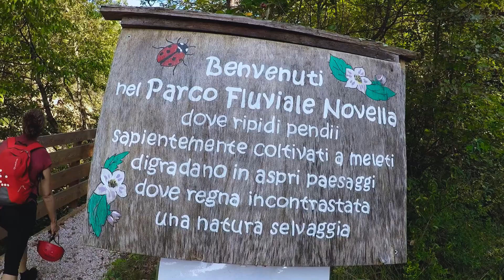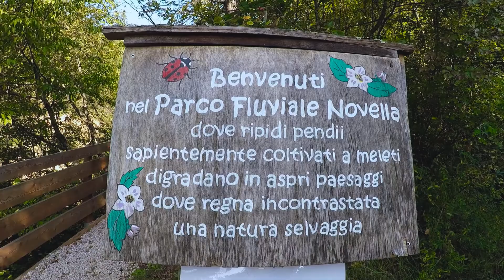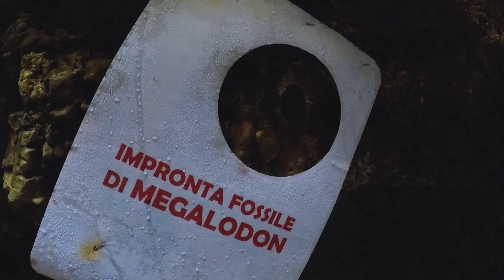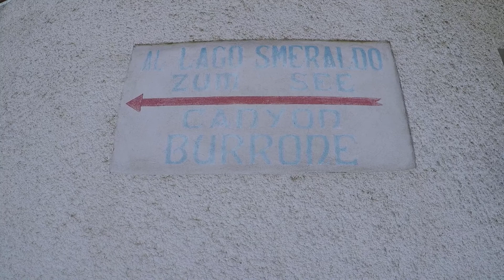Val di Non / Weekend in Trentino 2 di 2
Tutti i giorni, con il sole che splende o con la nebbia che placa i colori, qui puoi riempire le tue giornate.
Puoi festeggiare con noi, imparare cose nuove, provare avventure inimmaginabili, conoscere i nonesi o puoi semplicemente riposare: in Val di Non ogni giorno una scoperta, ogni luogo una sorpresa!

Parco fluviale della Novella

Il torrente Novella, in milioni di anni, ha costruito un capolavoro che oggi è possibile visitare grazie a un’importante opera che consente a chiunque di camminare, “sospeso a mezz’aria” nella forra, in uno scenario che lascia senza fiato dall’emozione.

Passeggiata del Burrone e Lago Smeraldo

Il lago Smeraldo si trova a Fondo, in Alta Val di Non, ed ha una superficie di 10 mila metri quadrati. E’ un bacino artificiale che, inserito nell’ambiente alpino della zona, ne aumenta il fascino e la bellezza. Al lago si può tranquillamente arrivare in macchina, ma particolarmente suggestivo è raggiungerlo a piedi dall’abitato di Fondo. La stretta valle dei Molini, nota anche come passeggiata del Burrone, è l'angusta forra che collega il centro paese al lago: è uno spettacolare orrido inciso dal Rio Sass con concrezioni, marmitte dei giganti e fossili. Il sentiero ricavato nella roccia e attrezzato con comode passerelle è anche illuminato nelle ore notturne.

Castel Thun
Castel Thun fu costruito nella metà del XIII sec. e fu la sede della potente famiglia dei Thun, che nelle valli di Non e di Sole possedeva altre prestigiose residenze. Il castello è situato in cima ad una collina a 609 m. vicino al paese di Vigo di Ton in bellissima posizione panoramica. E' un esempio tra i più interessanti di architettura castellana trentina, la struttura civile-militare è tipicamente gotica ed è circondato da un complesso sistema di fortificazioni formato da torri, bastioni lunati, fossato e cammino di ronda; imponente la "porta spagnola" (1566) costruita con massicci conci bugnati disposti a raggiera. Le fortificazioni centrali sono a pianta quadrangolare con forti baluardi per la difesa con armi da fuoco, quattro torri quadrate agli angoli e, dopo il fossato, altro muro con feritoie a strombo profondo e due medievali torri merlate.

Slynk
Rubber Ducky